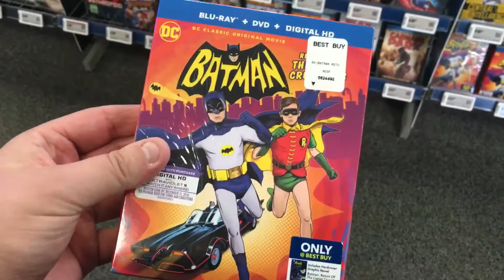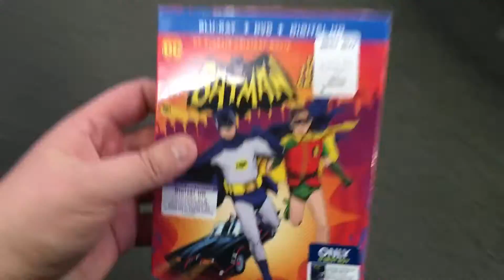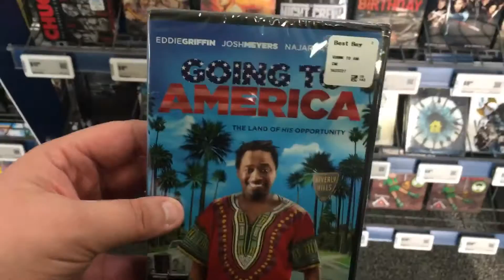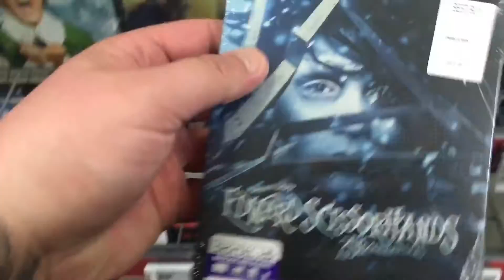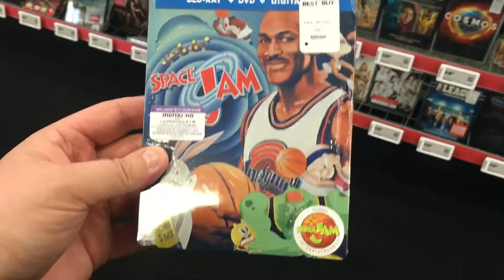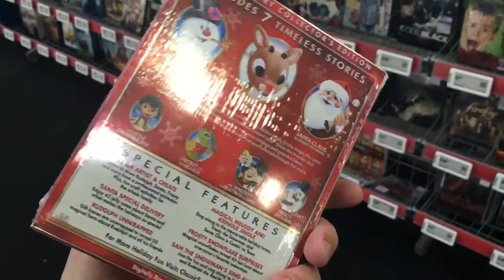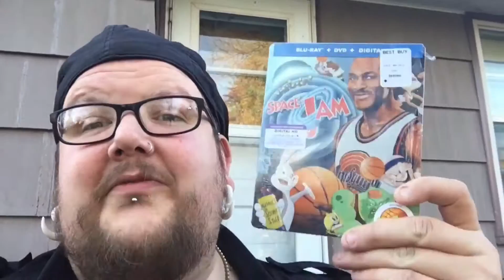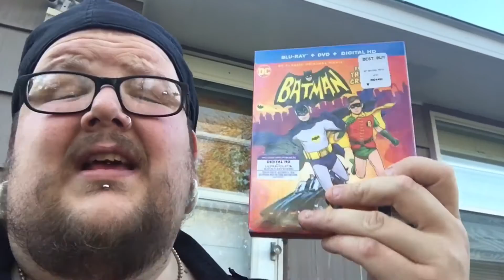Blu Ray/DVD shopping 11/05/16 (Du Na Du Na Du Na Du Na...BATMAN!!!)